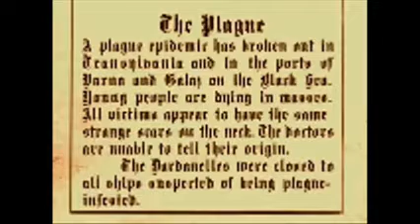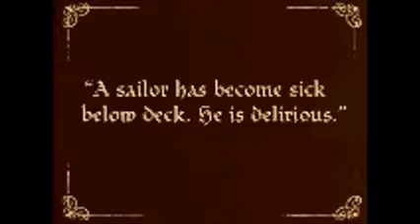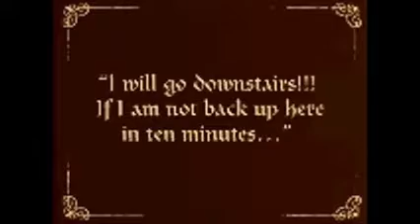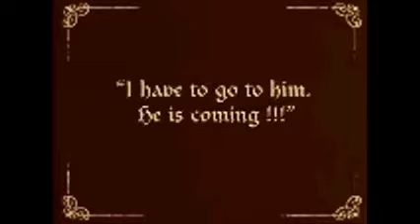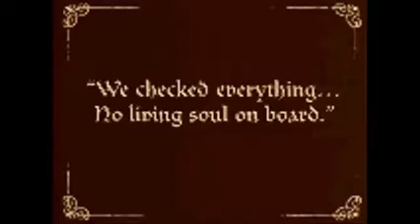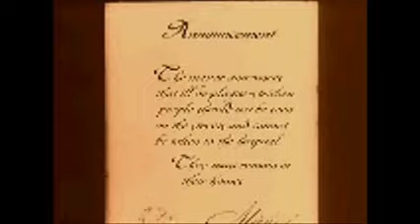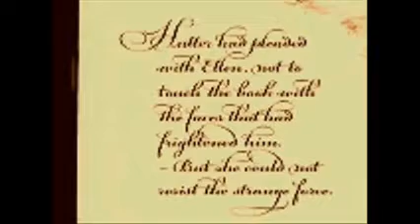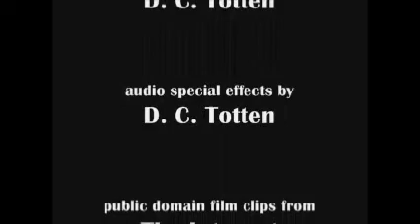Vampire Ship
My own experimental music set to a compilation of public domain visuals that I compiled and edited to match the music.